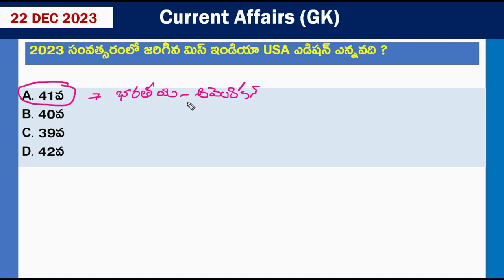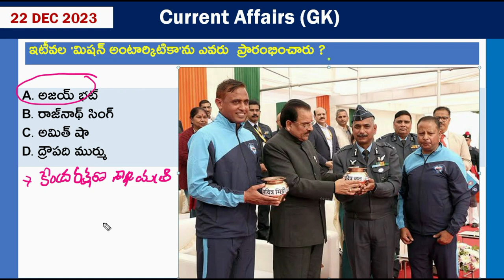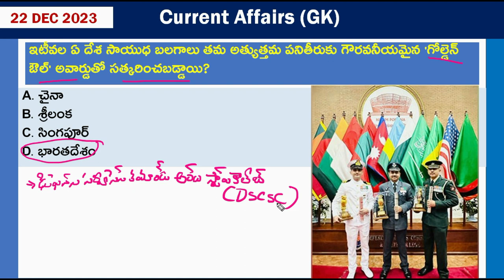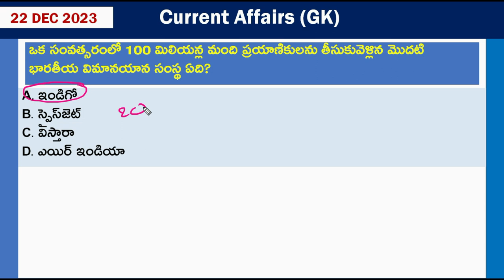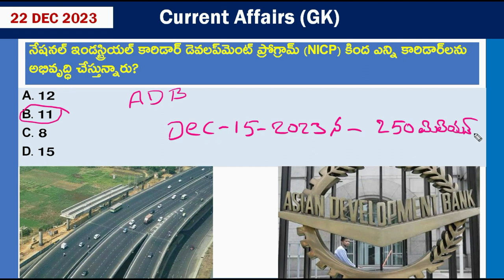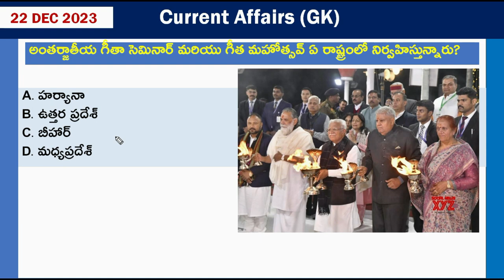23 December Current Affairs 2023 | కరెంట్ అఫైర్స్ | Daily Current Affairs | IMP Current Affairs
23 December Current Affairs 2023 | కరెంట్ అఫైర్స్ | Daily Current Affairs | IMP Current Affairs